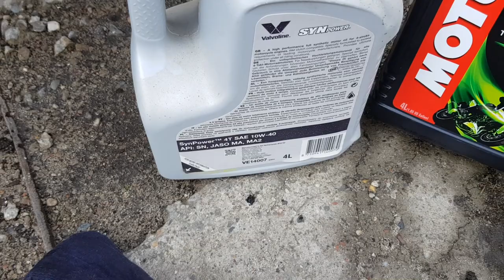Olej to wszystko 😎 Zajawka z wymiany oleju Suzuki GSR 600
Siema, czolówka ukradziona z kanału: Olej to wszystko 😎. Olej wymieniony sezon czaji sie tuż za rogiem.

Olej temat rzeka . Ciekawi mnie jakie wy macie racje ale pamiętajcie: Moja racja jest mojsza niż Twojsza. Moja racja jest najmojsza! XD

Pozdrawiam Wszystkich :)